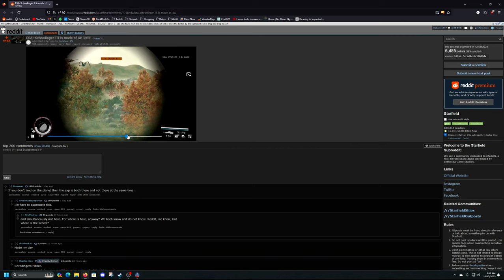Planet Schrodinger III Farm Not Worth It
I have partnered up with Humble Bundle. Check out the Humble Bundle Store.